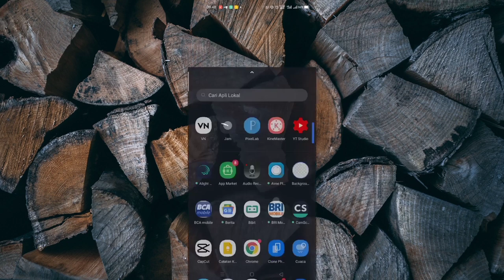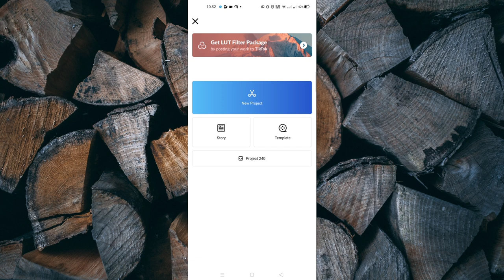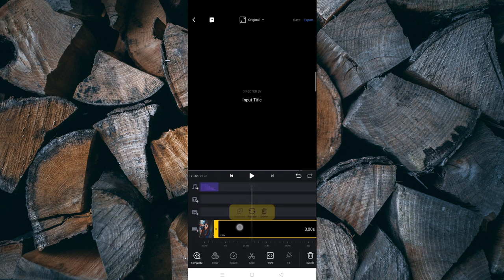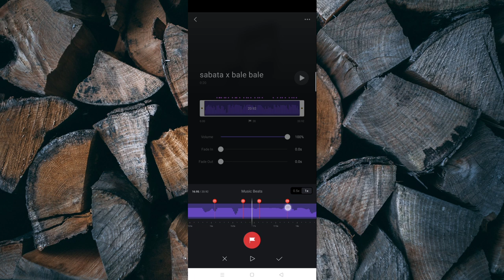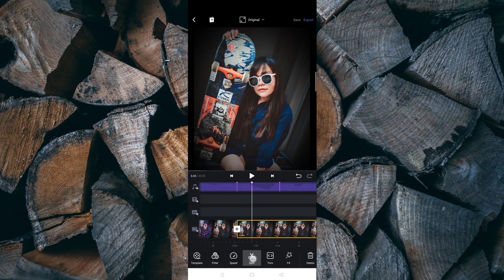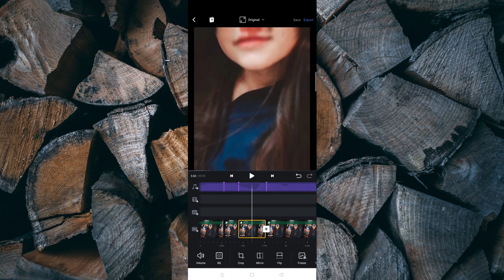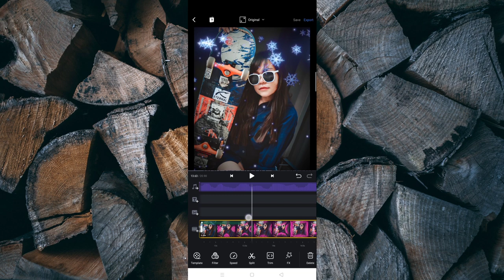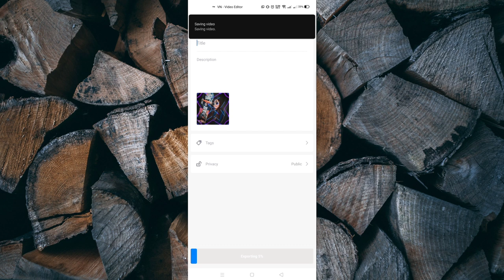Tutorial Edit Video VN - JEDAG JEDUG Lampu Sorot dan Partikel Salju Keren | VN Sesuai Beat Musik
Hallo Guys

Di video kali ini skak media bakal ngasih tau nih, cara bikin PMV Jedag Jedug efek keren di Aplikasi VN yang pastinya hasilnya gabakal mengecewakan gais heheh, untuk caranya bisa cek full videonya yah :)

Jangan ragu untuk geser kebawah disetiap video di channel ini, barang kali ada editing tutorial yang sedang kalian cari

Terima Kasih